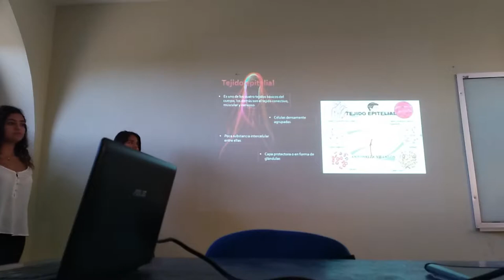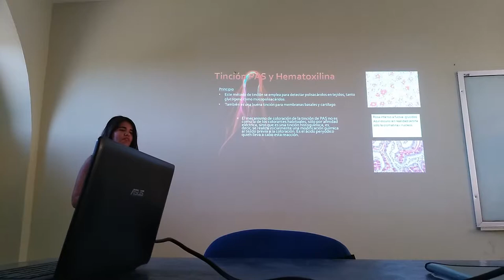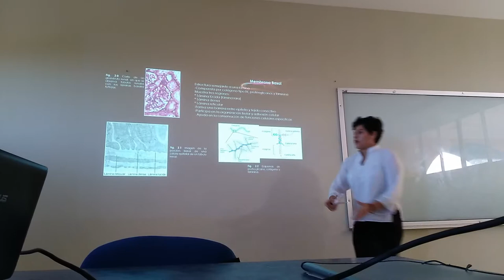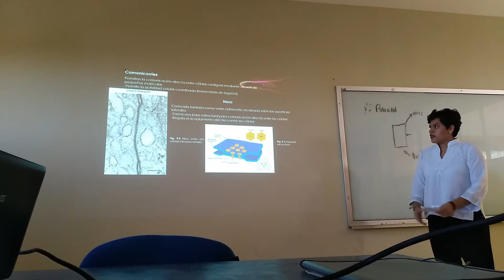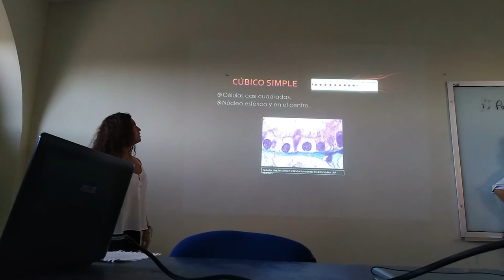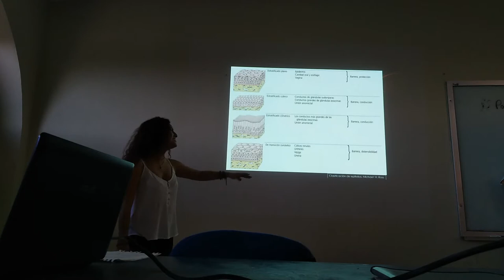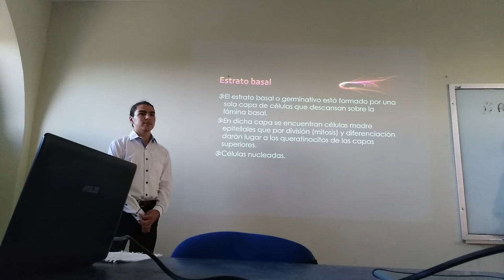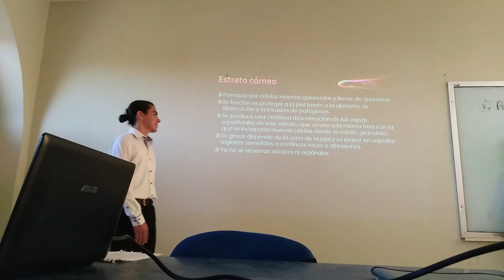Tejido Epitelial - 18 I TV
Exposición escolar del tema Tejido Epitelial para el curso 2018 I.